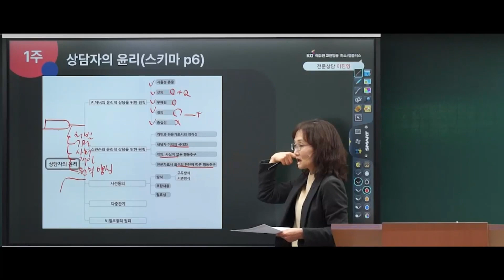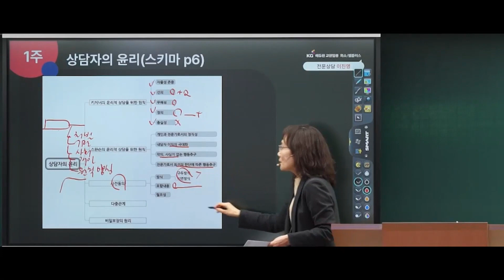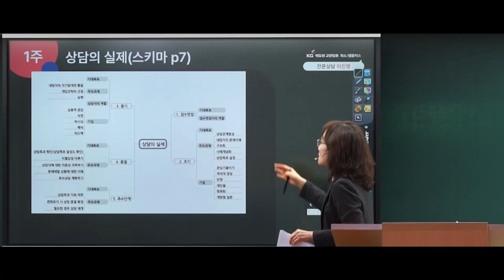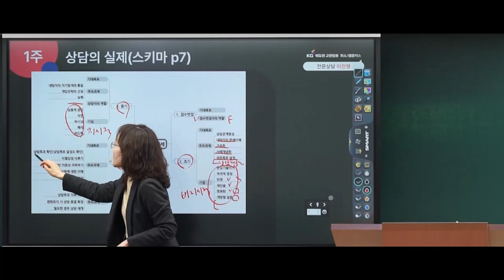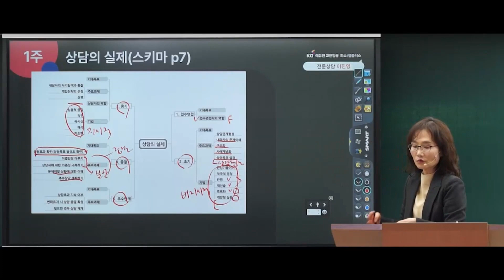[전문상담 이진영] 스키마로 정리하는 상담자의 윤리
지난 수업 내용을 스키마로 간략하게 정리하여 구조화한다!
"스키마로 정리하는 상담자의 윤리"편

이렇게 하면 합격을 할 수 밖에💚
2025학년도 합격은 이진영쌤과 함께!